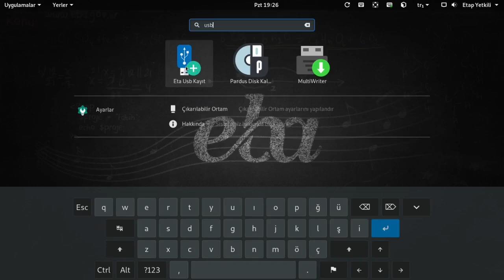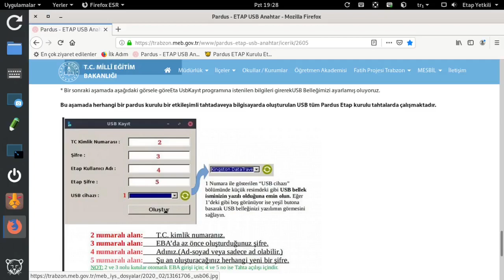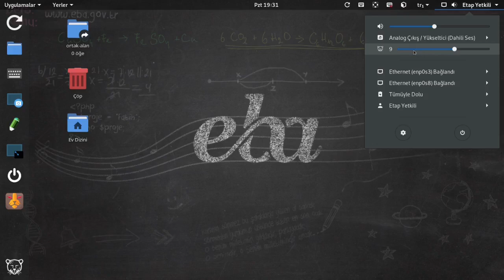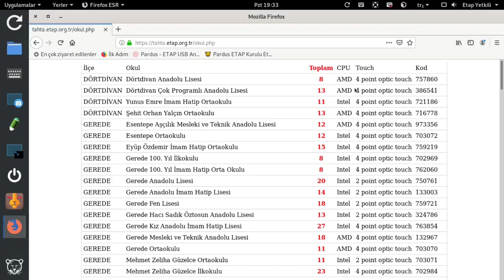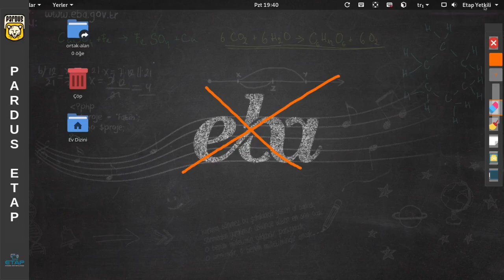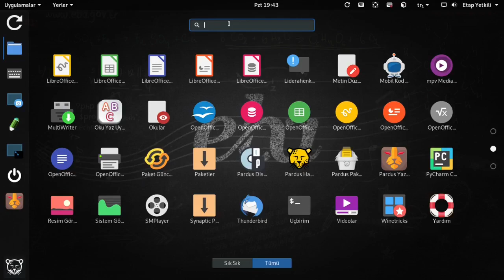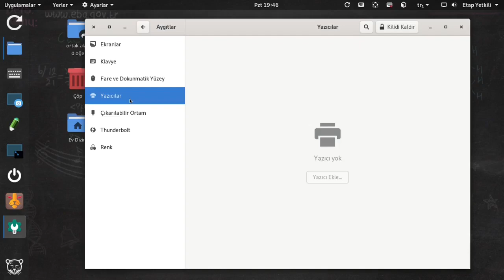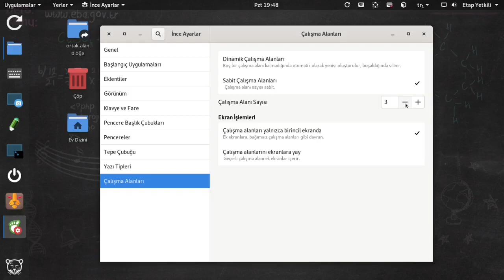Pardus ETAP Gnome - Akıllı Tahtalarda Pardus Kullanımı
Pardus ETAP Gnome
Bu video, MEB te kullanılan akıllı tahtaların (etkileşimli tahta) kullanımı için de izleyebileceğiniz "Pardus Gnome Arayüzü Eğitimi" dir.

00:20 Pardus ETAP Nedir?
00:55 Oturum Açma Avantajı
01:25 ETA USB Anahtar
05:55 GNOME Arayüzü Bileşenleri
07:30 ETA Kayıt Uygulaması
09:52 ETA Çoklu Kullanıcı Dizinleri
10:27 Panel Üzerindeki Uygulamalar
10:35 Ekran Görüntüsü Alma
11:15 ETA Kalem
12:47 Ekran Karartma
13:21 Pardus Yazılım Merkezi
14:38 Uygulamalar Menüsü
16:20 Sistem Ayarları
18:12 GNOME İnce Ayarlar